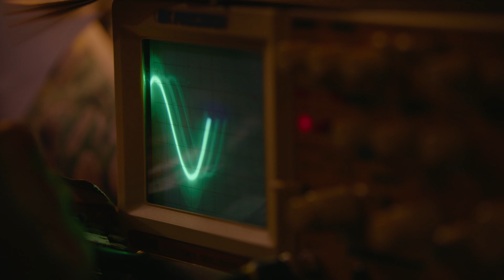Blackmagic Pocket 6K - Cinematic- Sigma 18-35 & 50-100 - Skintone Test - BMPCC6K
For these clips , I used the Blackmagic Pocket 6k on our web series, KC Kids & the Metaverse. I aimed to move quickly, using Pro Res instead of Raw and shot this scene at 3840x2160 and 1920x1080 HQ using the Juan Malera pocket 6K LUT. All clips were straight out of camera with no additional grading. These clips show how the pocket performs in mixed lighting on darker skintones with no additional grading.

Filter: Promist 1/8 , Glimmer Glass 1, Glimmer Glass 3
Lens: Sigma 18-35mm, Sigma 50-100